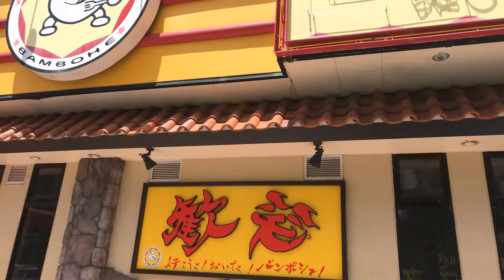バンボシュ840